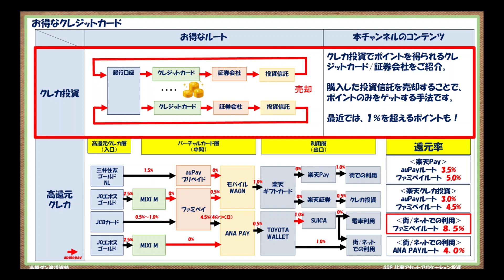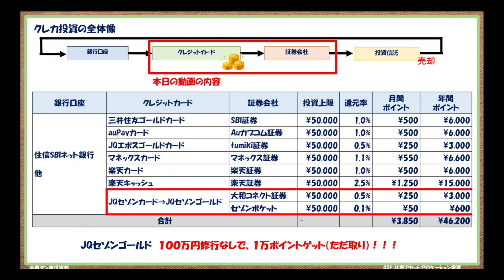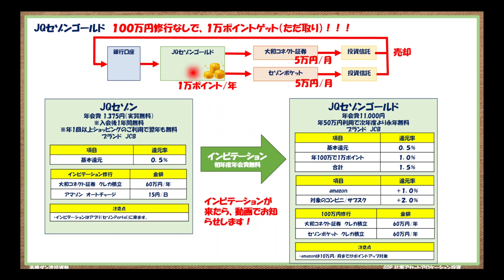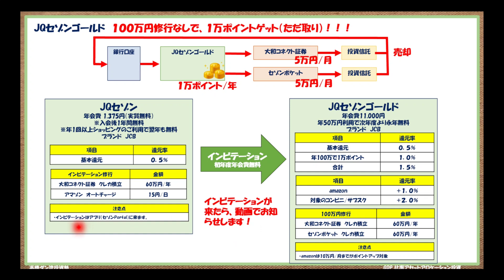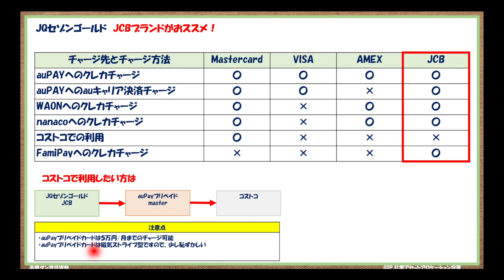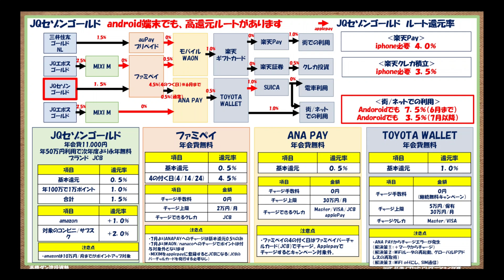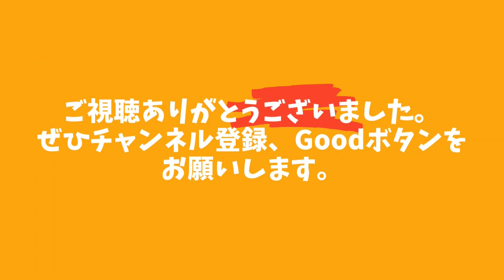【クレカ積立】JQセゾンゴールド 年１万ポイント（タダ取り）大和コネクト証券／セゾンポケット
本日の動画は、年１万ポイント（タダ取り）と高還元最大７．５％のご紹介します。

（１）おススメの高還元クレカルート
①年1万ポイントのタダ取り
JQセゾンゴールドカード　→　大和コネクト証券・セゾンポケット

②android端末でも実現可能な高還元クレカルート　最大７．５％
JQセゾンゴールドカード→MIXI M→ファミペイ→ANA PAY→TOYOTA WALLET

（２）ご紹介したいキャンペーン
今ならモッピーに以下URLから新規登録で紹介コードを入力すると＋2,000PをGETできます。

本サイトにも少額ながら報酬がございますので、ご協力いただける方は何卒よろしくお願いいたします。

（２－１）三井住友カードゴールド（NL）の新規入会（最大15,000円相当）

②三井住友カードのキャンペーン　4500pt

（２－２）楽天ペイのキャンペーン
①25日のお支払いで＋１．０％還元

（２－３）楽天ポイントカードのキャンペーン
①楽天ペイアプリから楽天ポイントカードをお店に提示すると最大3倍

（２－４）ファミペイのキャンペーン
①毎月4、14、24日はECの日　ネットでおトクにキャンペーン（＋４．０％還元）

②新規契約者限定 翌月払いのご利用で5.0%還元キャンペーン

（２－５）TOYOTA WALEETのキャンペーン
①初回特典 TOYOTA WalletへのチャージでTOYOTA Walletの残高1,000円分プレゼント

（３）高橋ダン氏の書籍
本サイトにご協力いただける方は以下のamazonサイトから高橋ダン氏の書籍をご購入いただけると、わずかながら本サイトへの収入となります。ぜひ、よろしくお願いいたします。

①世界のお金持ちが実践するお金の増やし方
Kindle版 (電子書籍)

②ゴールド投資
Kindle版 (電子書籍)

③僕がウォール街で学んだ勝利の投資術
Kindle版 (電子書籍)

④自分を最大限「運用」する方法
Kindle版 (電子書籍)

⑤高橋ダンの世界新発見!
Kindle版 (電子書籍)

⑥アセットアロケーションの最適化
Kindle版 (電子書籍)